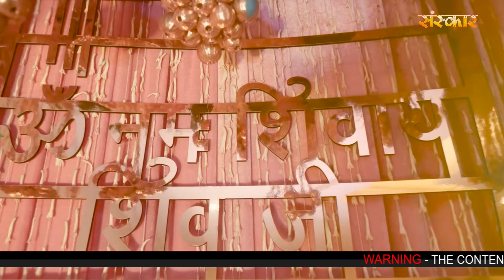गुरु जी राखो मेरे सर हाथ Guru Ji Raakho Mere Sar Hath ~ Raju Banjara || Latest Guruji Bhajan 2024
गुरु जी राखो मेरे सर हाथ Guru Ji Raakho Mere Sar Hath ~ Raju Banjara || Latest Guruji Bhajan 2024 || Guruji Ka Shukrana

Credits :-
Bhajan : गुरु जी राखो मेरे सर हाथ Guru Ji Raakho Mere Sar Hath
Singer : Raju Banjara
Lyrics : Raju Banjara
Mixing : Afsar Ali(Sanskar Studio)
Label : Sanskar Music